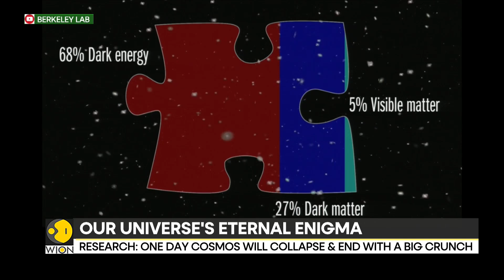Unlocking the mysteries of dark energy: How will the Universe end? | Latest News | WION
For a Millennia Humanity has gazed at the night sky and pondered over the universe's fate. The prevailing Theory is that the Big Bang depicts a colossal explosion that birthed the cosmos and set it on a path of endless expansion. Our next report explains the latest research on the subject.